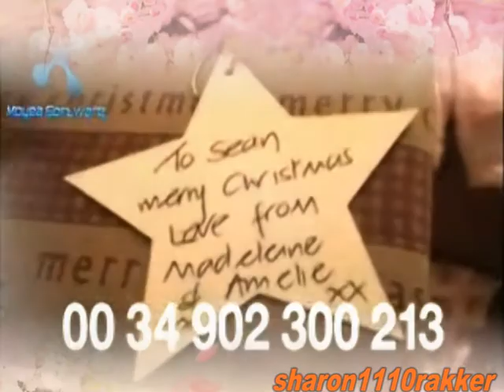x-Please pray for little Madeleine-x We don't give up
Please if you have seen Madeleine or know where she is call :
              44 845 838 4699        or call your local police.
Do also call if you was in Praia da luz ,Portugal on 3rd may 2007 around the tapas bar or the McCann's apartment and if you have seen what strange . Please call then too.
remember: You Can Be The One Who Send This Little Girl Home!!!

Please call if you have ANY information no matter how small it is.

Gerry And Kate's Message:

As the second anniversary of Madeleine's abduction approaches, there is much still to be done. We continue to remain focussed on our aim - to find Madeleine and bring her back home safely. As Madeleine's parents we cannot and will not ever stop doing all we can to find her.

The search for Madeleine continues with the same strength and determination, and thankfully, there are many people who are continuing to help in a variety of ways. The reduction in media reporting does not signify a lack of effort  far from it! If anything, the search for Madeleine goes on with renewed vigour and great experience. We have quietly and persistently been working very hard - exploring all possible avenues in order to get that key piece of information. Someone somewhere knows where Madeleine is.

It is impossible for us to ignore the day to day heartache of missing Madeleine but there is however, a very important and positive fact that remains.. In spite of all the investigative work done, there is still absolutely nothing to suggest harm to Madeleine and therefore, a very real likelihood that Madeleine is alive and well. You only have to recall the cases of Elizabeth Smart, Shawn Hornbeck and Natascha Kampusch to appreciate that children can seem to disappear 'off the radar' for very long periods of time. The return of these children to their families not only gives us great hope but also starkly emphasises that perseverance is essential, and surely what every such child deserves.

It is vital that we never, ever give up on Madeleine.

Can you imagine a little girl or boy out there, hoping and waiting to be found but for people then to 'write them off', forget about them, just because there's been no 'news'? For that child never to be reunited with their family because everyone had given up on them? Just imagine

And so, we will never, ever give up.

We urge you to remember Madeleine as a real, living and findable little girl.

Our most sincere thanks go to everyone who is helping us in our efforts. You know why we must keep going.

Please don't give up on Madeleine.

Madeleine was born in May 2003 - a long-awaited and very much longed for little girl. She lives in the village of Rothley in Leicester, with her mummy and daddy and little brother and sister, Sean and Amelie.

Madeleine is a very happy little girl with an outgoing personality. She has always been a very popular little person, appealing to both children and adults alike with her funny and engaging chatter. She has many friends who obviously miss her dearly. Despite her young age, it often felt like Madeleine had been on this earth before!

Like most girls her age, she likes dolls and dresses (and anything pink and sparkly) but with a definite taste for action-adventure too! She has an incredible amount of energy and even as a little baby, didn't seem to need much rest. She enjoys running and swimming and is an Everton fan like her mum and granddad.

Madeleine has always been a wonderfully loving and caring big sister to Sean and Amelie. It was certainly not the quietest house on the planet with lots of giggling, singing and the inevitable odd bit of mischief! For Sean and Amelie, there is without doubt, a very important person missing in their life.

Madeleine is a warm, life-enriching little person and will never fail we're sure, to bring joy into the life of anyone she may encounter.